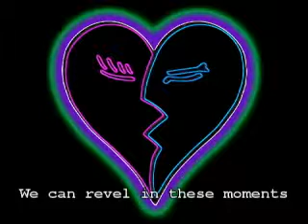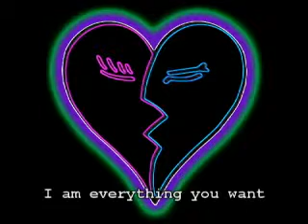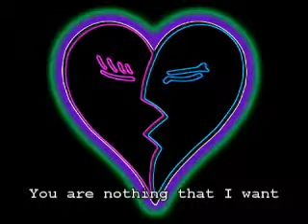Old Untitled Song (with lyrics)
I wrote this song in late 2010 with the idea that I would one day use parts of it for a movie. This version has the addition of vocoded lyrics. I'll be remastering a new version the the near future.

LYRiCS:

I am everything you want but I am nothing you need.
We can revel in these moments or fall into greed.
You are nothing that I want but you are someone I need.